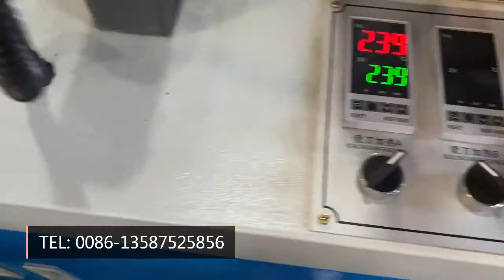BH-600FQ Double Layer 4 Lines Plastic Bag Making machine/Servo Motor/China Manufacturer Bag Machine